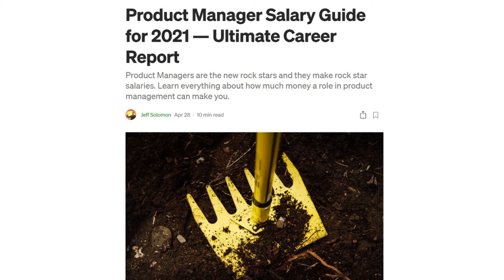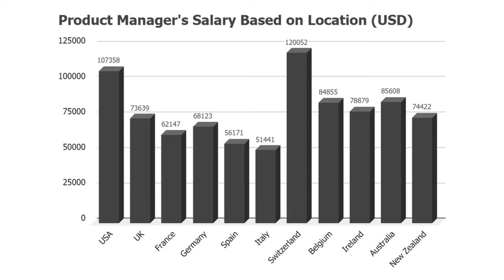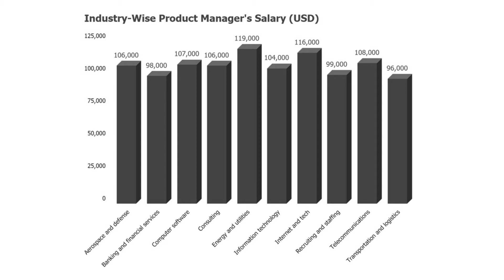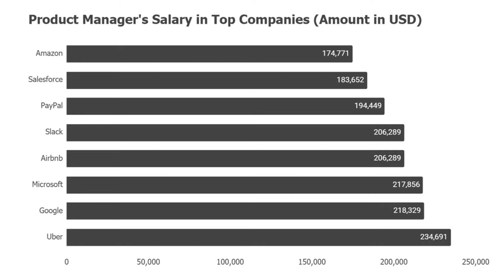Berapa Gaji Product Manager ? - Yukbaca Artikel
Revisi :
05:02 : 1 Milyar per tahun bukan per 1 bulan